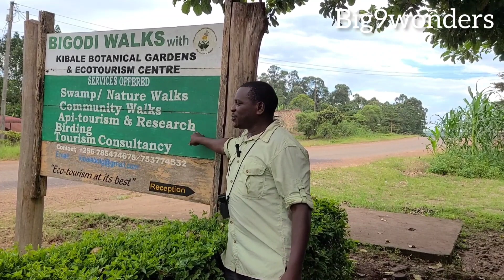Honey Extraction in Uganda Apitourism, Tourist activity in Kibale National Park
Apitourism or bee honey harvesting or extraction is an activity that tourists can do in Kibale National park in Uganda. East Africa is a destination for tourists interested in wildlife like Mammals, Primates and big cats. However other interesting activities around National parks make tourists get everlasting experience.  Honey Extraction,  Nature walk, Golden monkey tracking and other outdoor activities make Tourists have a great experience in Uganda. Akampurira Odomal has done great in making tourists happy doing such activities.